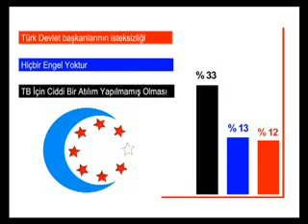TURK BIRLIGI Bolum 2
Türk Birligi'nin bir gün hakikat olacagına inancım vardır. Ben görmesem bile gözlerimi dünyaya onun rüyaları içinde kapayacağım. Türk Birliği'ne inanıyorum. Onu görüyorum. Yarının tarihi yeni fasıllarını Türk Birliği ile açacak. Dünya sükununu bu fasıllariçinde bulacaktır. Türk'lügün varlığı bu köhne áleme yeni ufuklar açacak. Güneş ne demek, ufuk ne demek o zaman görülecek.